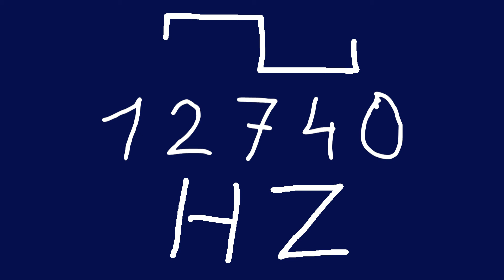12740 hz square